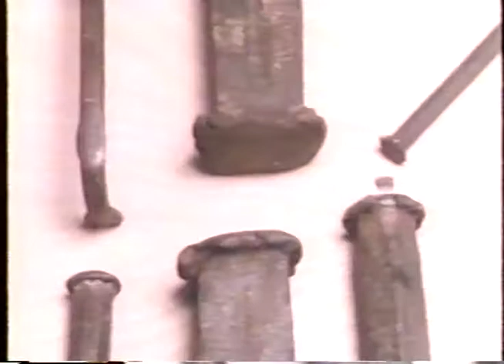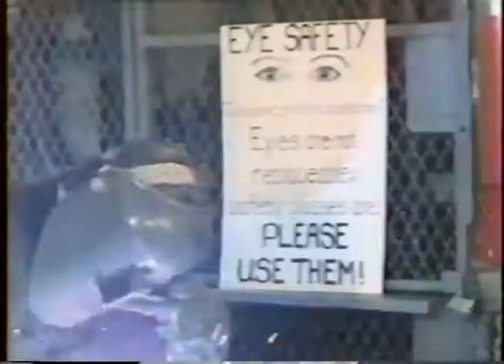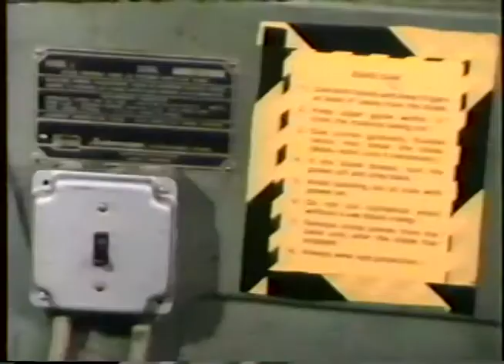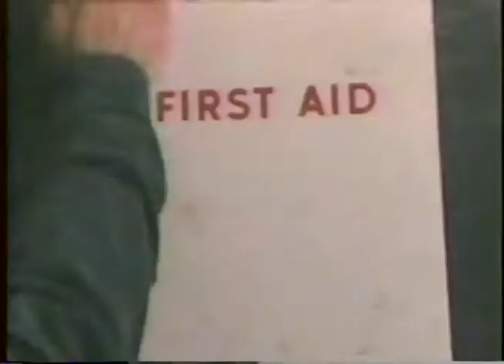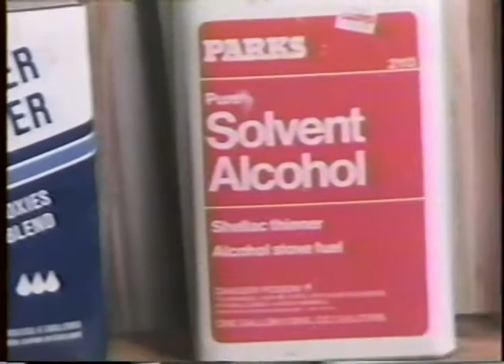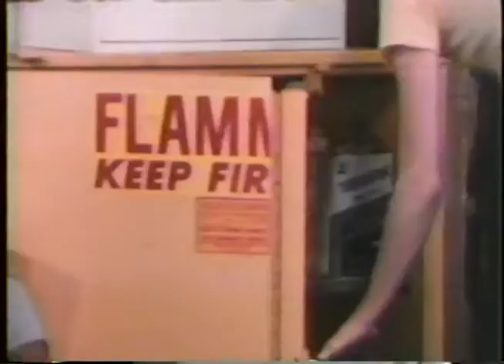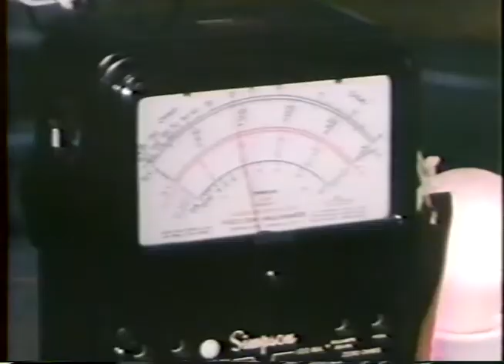The safety factor movie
Safety Video Used in classes, old but effective.